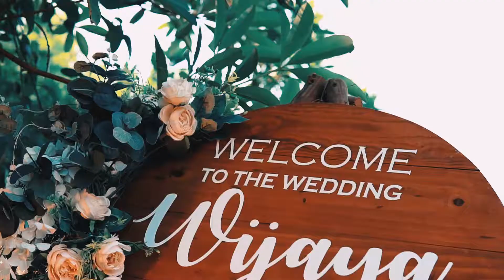Kamajayaratih in Emma & Wijaya's Wedding